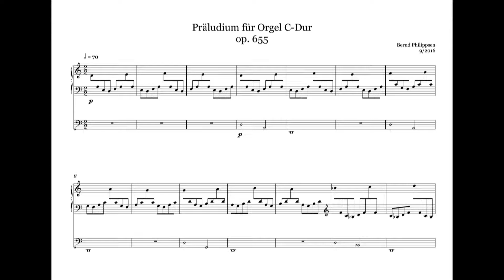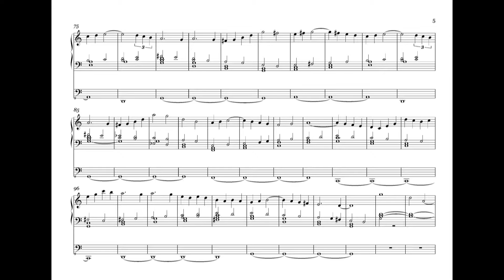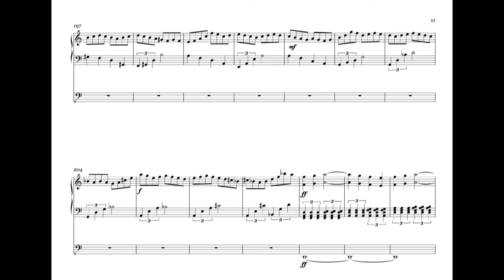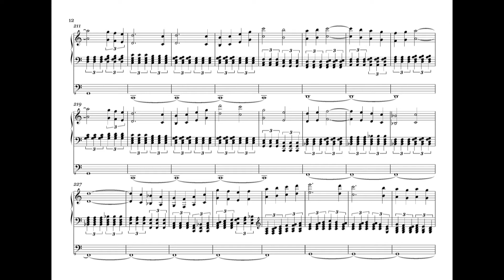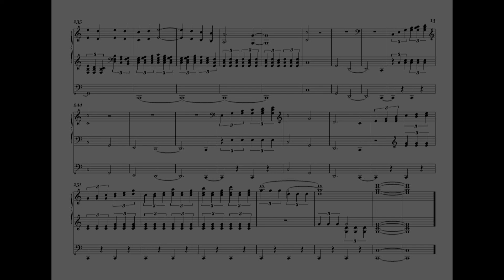Präludium für Orgel C-Dur op. 655